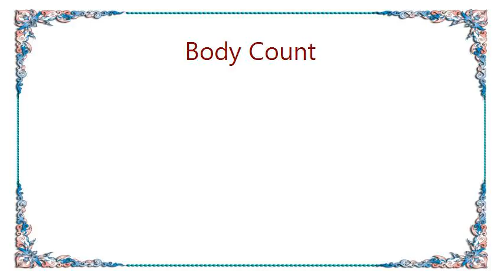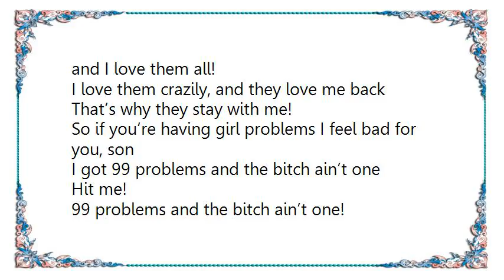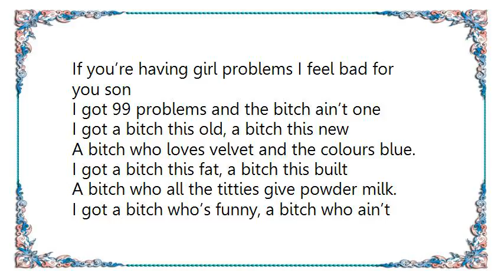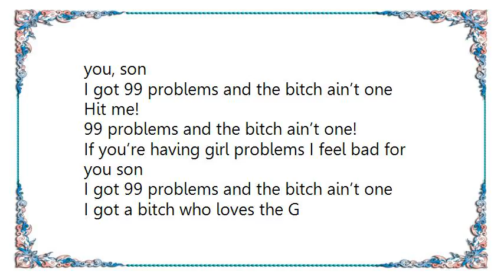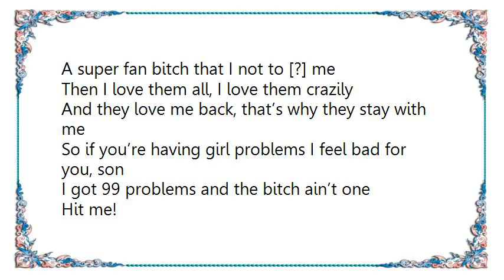Body Count - 99 Problems BC Lyrics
[Lyrics Body Count - 99 Problems BC]
Yo check this out!

I got a hoe from the East, I got a hoe from the West
Got a hoe who likes to jerk it off and rob it in a chest
I got a bitch from the North, I got a bitch from the South
I got a bitch who like to suck it long and hold it in her mouth
I got a bitch with air, a bitch with none
A bitch with a knife, a bitch with a gun
A bitch with an ass big as a TV set
And there’s a bitch over there,
Hey, the one I’m gonna get or maybe not!
She might not like me, though
No sweat to a vet, I rock her sister, though.
Or I rock the whole damn heard
Fuck them all and leave them on a curb.
I got a bitch with a mink, who likes a fat gold ling,
Who likes to fuck me with an ass upon the kitchen sink.
I got a bitch with tits, a bitch with ass
A bitch with none, but hey, I give her a pass, and I love them all!
I love them crazily, and they love me back
That’s why they stay with me!

So if you’re having girl problems I feel bad for you, son
I got 99 problems and the bitch ain’t one
Hit me!
99 problems and the bitch ain’t one!
If you’re having girl problems I feel bad for you son

I got a bitch this old, a bitch this new
A bitch who loves velvet and the colours blue.
I got a bitch this fat, a bitch this built
A bitch who all the titties give powder milk.
I got a bitch who’s funny, a bitch who ain’t
A bitch who can sing, a bitch who can’t
I got a bitch who loves fucking on an airplane
I even got a bitch who have soul train.
I got a bitch who owns rock top bands, long ends!
I got a bitch who’s broke as a plum
But she’s the most fun!
I got a bitch who plays piano, a bitch who don’t
A bitch who dances naked, a bitch who won’t
A bitch who’s short, a bitch who’s tall
A bitch who burns my phone and probably calls

And I love them all, I love them crazily
And they love me back, that’s why they stay with me
Hit me!
99 problems and the bitch ain’t one!

I got a bitch who loves the G
She’ll fuck you right after she fucks me.
I got a bitch who loves boats
I got a bitch who loves handcuffs and ropes.
I got a bitch that’s fast, a bitch who’s slow
A bitch that’s a virgin, and a bitch that’s a hoe.
A bitch that lies, a bitch that’s true,
A bitch who’s a man, because your bitch is too!
I got a bitch this cool, a bitch this hot,
A bitch who loves rap, a bitch who loves rock
A bitch who’s lost, and one who knows where is at
She gets up on me and purrs like a cat.
I got a bitch that runs, a bitch that walks
A bitch she yells, a bitch she talks,
A bitch this dirty, a bitch this mean
A super fan bitch that I not to [?] me

Then I love them all, I love them crazily
Hit me!
99 problems and the bitch ain’t one!